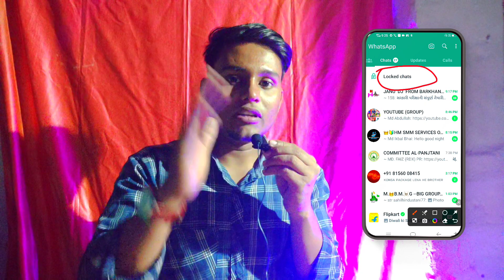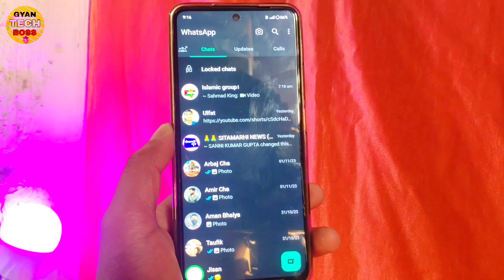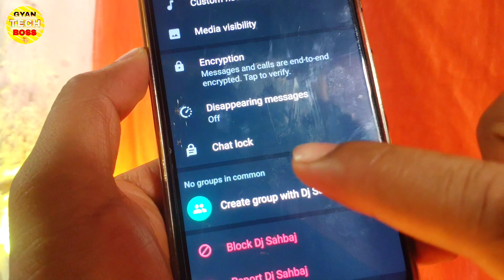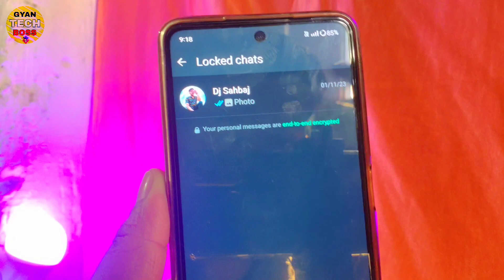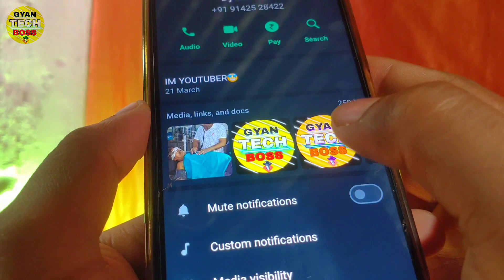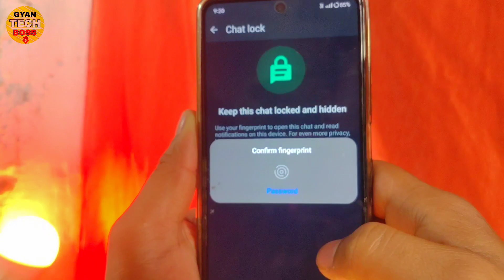WhatsApp Chat Lock chi New Feature आ गया जो Daily Use मे बहुत ही काम आयेगा । |whatsapp chat lockwhat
WhatsApp Chat Lock chi New Feature आ गया जो Daily Use मे बहुत ही काम आयेगा । |

📱किसी भी नंबर का चैट लॉक व्हाट्सएप में। आसानी से करें

yah video Kisi bhi guidelines ke Rul ko ullanghan nahin karta hai

surgical keyword✅👇

how to use personal WhatsApp number lock chat
how to use personal number lock
how to lock mobile number WhatsApp
how to hide WhatsApp number
how to lock chat on WhatsApp
how to on WhatsApp lock chat